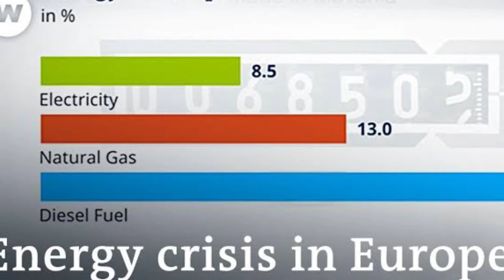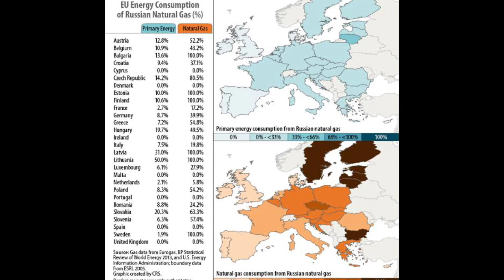Small country Qatar become major player in world politics. Qatar Turkey in Afghanistan crisis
Qatar and Turkey have reached an agreement with the ruling Taliban government in Afghanistan on the management of Kabul airport, a statement from Qatar's foreign ministry said on January 26.  Four days later, on 31 January, Qatar announced that it had signed a memorandum of understanding with the Taliban government to re-launch a new Qatar Airways chartered flight for those wishing to leave Afghanistan.  The flight was canceled due to a lack of agreement with the Taliban for months after the Americans fled Afghanistan.  The deal would allow thousands of Westerners stranded in Afghanistan and thousands of Afghans supporting US forces in Afghanistan to be evacuated.  Qatar's Deputy Foreign Minister Sheikh Mohammed bin Abdulrahman Al Thani made the remarks during a meeting with US media outlet Axios in Washington.  The Deputy Foreign Minister was visiting Washington with Emir of Qatar Sheikh Tamim bin Hamad Al Thani.  Sheikh Tamim is the first Middle East leader to visit Washington during the administration of US President Joe Biden.  During the visit, Biden declared Qatar one of the 16 major non-NATO allies.  Al-Monitor reports that President Biden has given Qatar the honor for its role in advancing US foreign policy.  Among them, Qatar's biggest role was in supporting Doha during the US flight from Afghanistan.  Qatar was the main medium for the Taliban to negotiate with the Americans.  Due to Qatar's huge diplomatic activities compared to its own size, the country has come up in various geopolitical discussions in recent times.

 On January 22, the news agency Bloomberg quoted US officials as saying that Biden had invited Sheikh Tamim to Washington.  One of the key objectives of the invitation was how the United States would deal with Europe's energy problems if Russia cut off gas exports to Europe in the face of a Western blockade following a Russian military strike on Ukraine.  Amos Hoquestein, a senior adviser to the US government, is leading talks with major liquefied natural gas or LNG companies and the country, Reuters reports.  Qatar is one of the largest LNG producing countries in the world.  However, most of the country's LNG is exported to East Asian countries.  EU countries, on the other hand, depend on Russia for 40 percent of their gas supplies;  That is why the United States has not been able to unite European countries against Russia on the Ukraine issue.

 Nicole Kozanov, an associate professor at the University of Qatar, in an article in the US think tank Middle East Institute, says that if Biden's and Tamim's plans succeed, Qatar could become a major player in Europe's gas market;  As a result, Qatar will be able to replace Russia in many cases.  During Britain's energy crisis in late 2021, Qatar stopped sending LNG to East Asia to help Britain.  As a result, Britain honored Qatar by calling it a "disaster supplier" and signed a secret agreement.  Increasing Qatar's ties with Washington will give Qatar more security.  For almost three years, Qatar has been under siege by Saudi-led Middle Eastern countries;  That would motivate Qatar to forge closer ties with the United States.